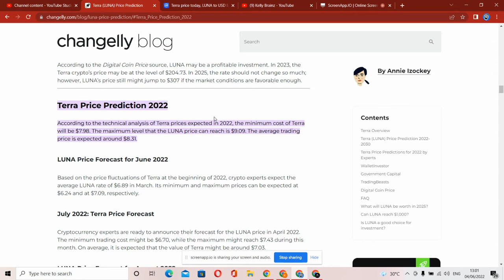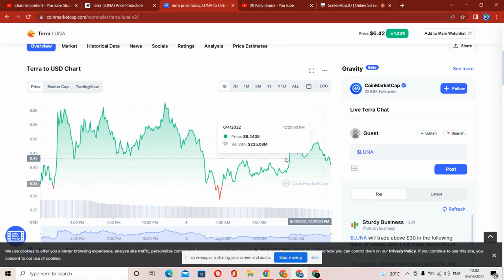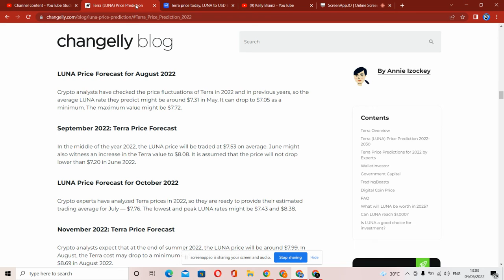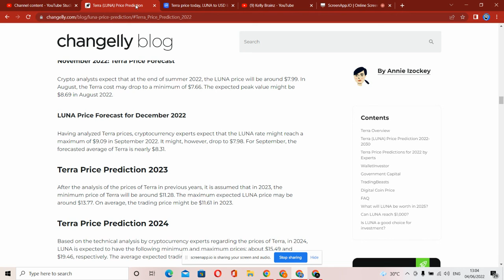Terra Luna Price Prediction 2022 - 2031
In this video I am going to talk about the terra luna price prediction. We will be discussing terra luna,terra luna crypto and luna classic news .